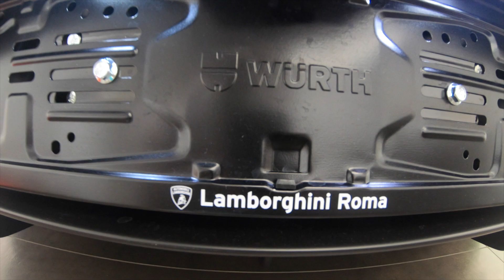LAMBORGHINI HURACAN STO AT ROME ITALY SHOWROOM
WE MADE A QUICK STOP BY THE LAMBORGHINI SHOWROOM IN ROME